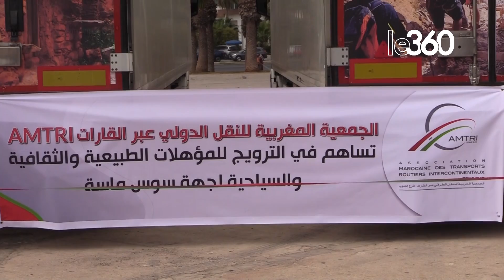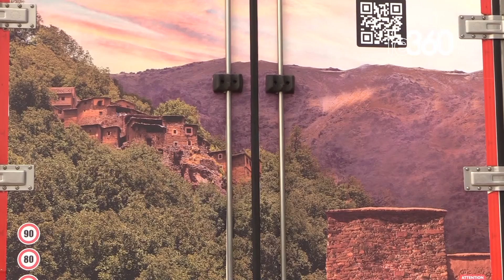إطلاق حملة ترويجية لمناطق جهة سوس ماسة بالدول الأوروبية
وقعت شبكة تنمية السياحة القروية بجهة سوس ماسة، صباح اليوم الثلاثاء 25 يوليوز 2023، اتفاقية شراكة مع الجمعية المغربية للنقل الطرقي عبر القارات بساحة الأمل بمدينة أكادير، من أجل إبراز المؤهلات الطبيعية والثقافية والسياحية لجهة سوس ماسة وتشجيع السياح المحليين  والأجانب على اكتشافها.